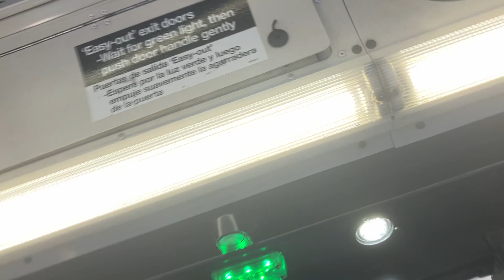CTA On Board Riding 2006 New Flyer D40LF Bus 1182 on Route 97 Skokie to Howard CTA Station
This bus sure sounds interesting
Taken 8/24/24